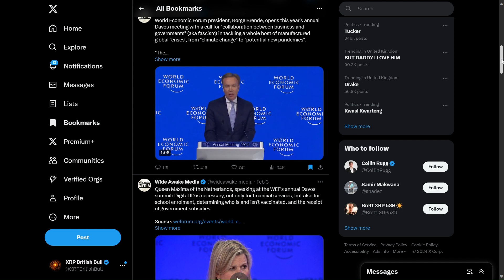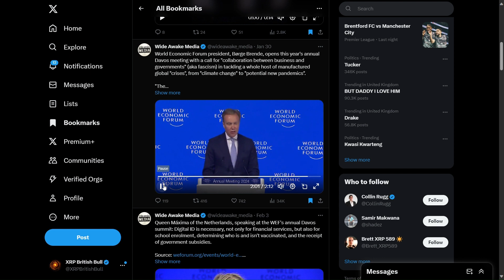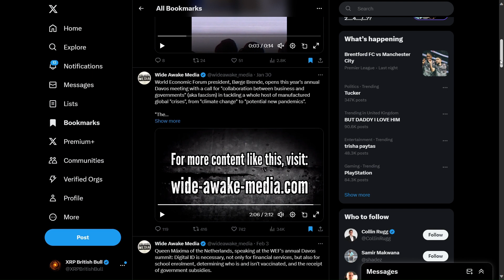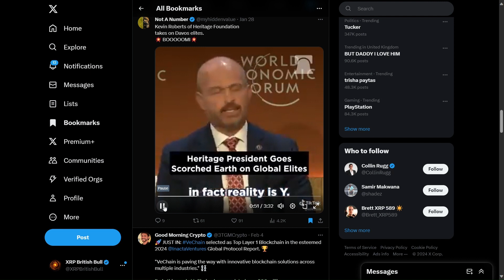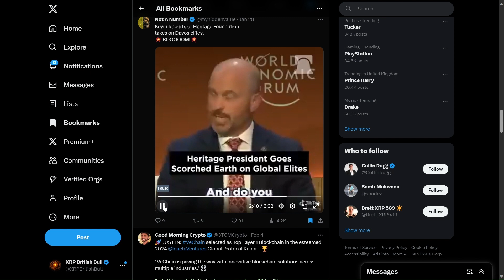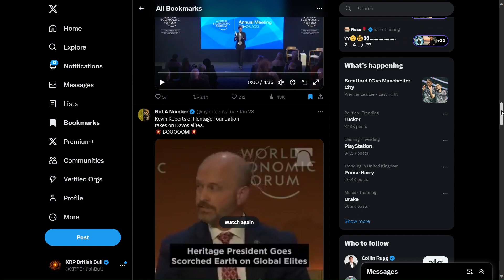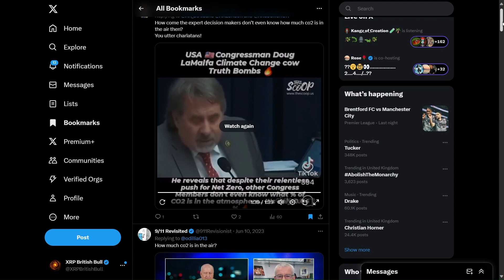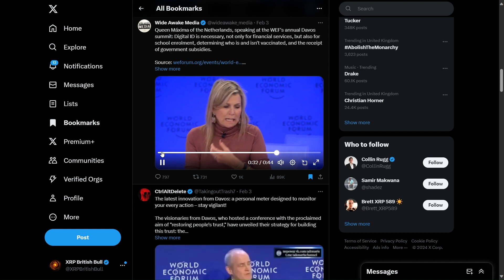WEF Getting Destroyed - Leaders Calling Globalists Out - Flare Surge - XRP Crypto News